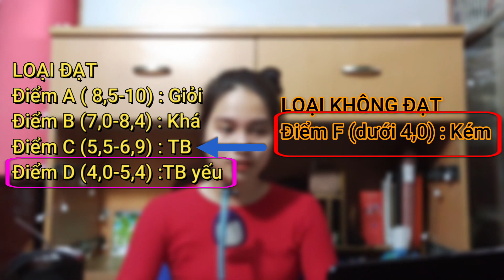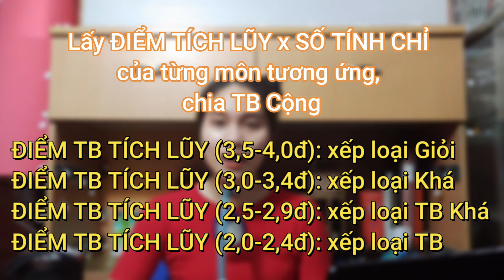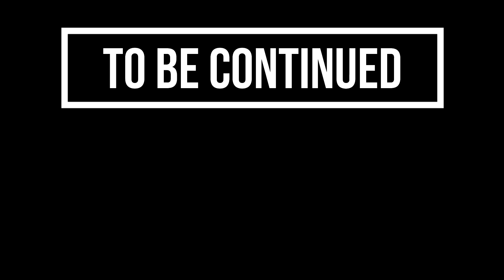Hello TÂN SINH VIÊN Trường COFER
Nhân dịp các bạn TÂN SINH VIÊN sắp nhập hoc thông qua hình thức online tại trường CAO ĐẲNG KINH TẾ ĐỐI NGOẠI, mình với tư cách là 1 người đã từng học COFER ra trường và đang làm việc trong lĩnh vực Logistics, Xuất Nhập Khẩu, mình muốn gửi đôi lời nhắn nhủ đến các bạn TÂN SINH VIÊN, đồng thời chia sẽ 1 số lưu ý khi các bạn học tập tại trường nè, mong rằng sẽ mang lại cho các bạn 1 số thông tin hữu ích cho các bạn.

Và mình là Hân Nguyễn, 1 cô gái sinh sống và làm việc trong lĩnh vực Xuất Nhập Khẩu tại Thành Phố Hồ Chí Minh. Chúc các bạn xem video vui !